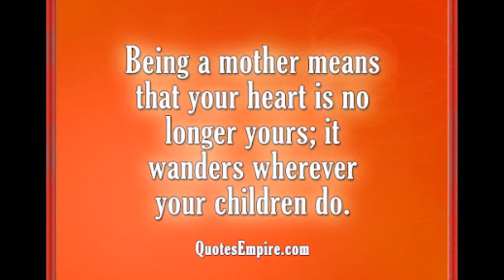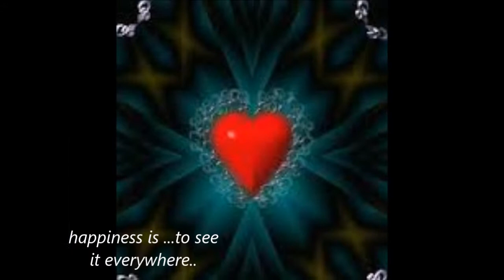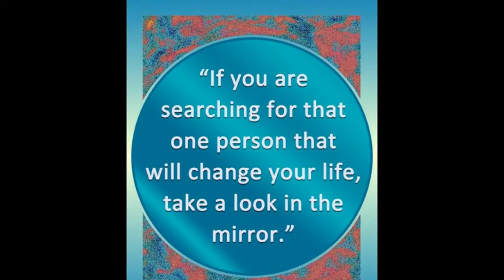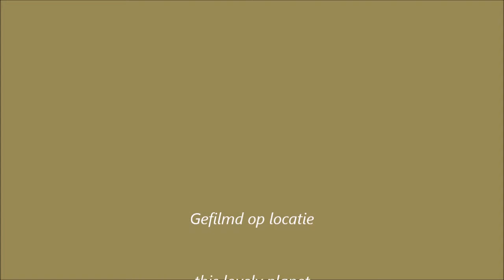26.Mijn film sarve charanam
sarve sharanam sukhino bhavantu
for being happy